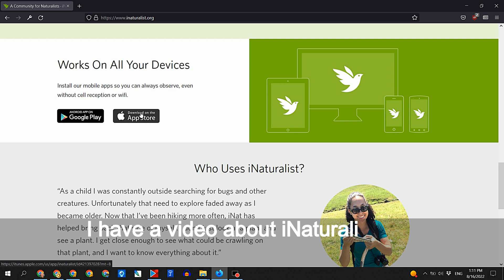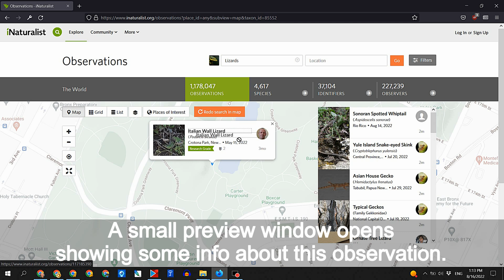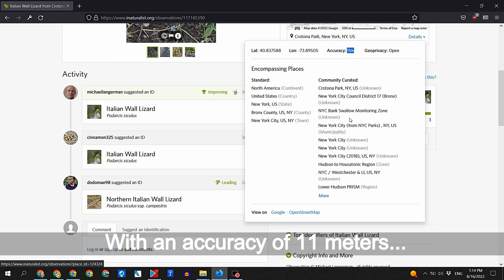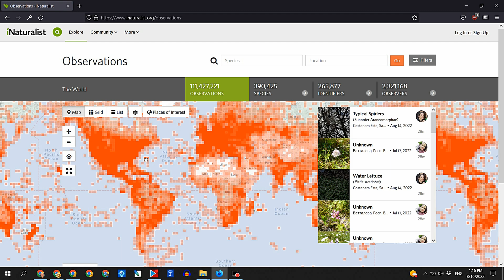Where to find wild species in your neighborhood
00:00 Where to find wild species

00:05 I use the iNaturalist app on iPhone to identify any new species for me anywhere I find them.
You can use inaturalist.org to see what species were found by people like you and me in any place.
Here is the iNaturalist.org website.
I have a video about iNaturalist app explaining how to use it to ID anything you find.
It's a really useful scientific project for people to share and to identify what they find.
And we can use it to look up what others found in any place.
00:37 So, let's explore the world map.
The map shows millions of pins of recent observations - it takes time to load so many.
I've been asked recently if there are any lizards in Central Park in New York.
00:52 So, let's look up for lizards.
Now we can see observations of lizards all around the world.
Let's zoom in on New York.
The more we zoom in the better the view of a particular location we get.
01:09 No lizards were observed in the Central park of New York so far.
There are many pins of observations in other places.
Let's click on a blue pin at Crotona park in the Bronx.
A small preview window opens showing some info about this observation.
Click on the picture of the lizard to get more details on this observation.
01:33 This observation was made by Michael Langerman - that's me.
You can zoom on the map to get a better sense of the location.
Click on the photos to see them all if any are available.
The app lets me upload up to 4 pictures.
 Click anywhere on the screen to get back to the observation.
Scroll down to see scientific projects and individuals helping to ID this lizard.
You can click on any of them to see what else they observed and ID.
Now let's get back to this observation.
02:12 It's important to notice the date and the time of the day the observation was made.
Some wild lizards can be seen only in the warm season or only during the day time - like this one.
02:25 Let's click to see more details.
Another window pops up with GPS coordinates on the top.
That is the exact location the pictures were taken!
With an accuracy of 11 meters...
So, you already know the place and the best time to look for this lizard in this neighborhood.
02:49 You can click to view on Google...
Google maps have more details about the location.
There are stairs and a lake...
And you can plot a trip from your location to this place.
The GPS coordinates of the place are already in.
So, I have to put in only the starting point of the trip.
I start my trips from Roosevelt Island in New York where I live.
Get there by car, train, walk...I go by bike all the time.
So, you can use iNaturalist to identify what you found.
And you can use iNaturalist to find where and when to look for particular species.
Remember to avoid disturbing wild Nature, especially endangered species and any species in the nesting season.
Have fun and happy adventures :)